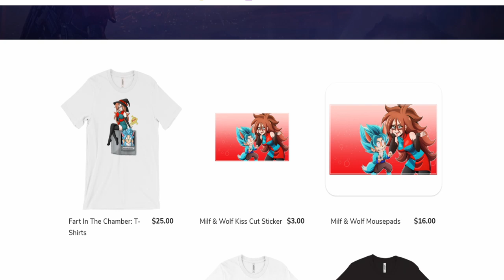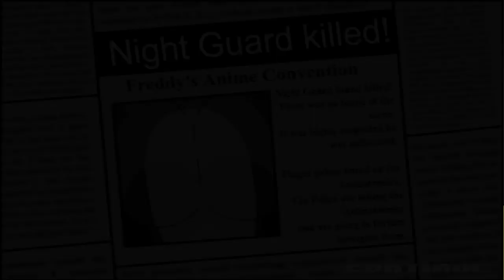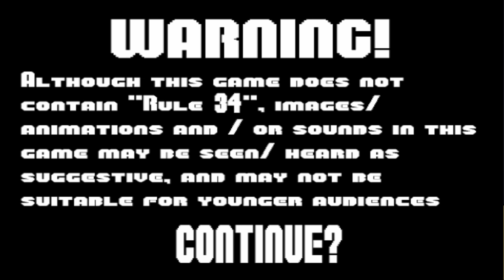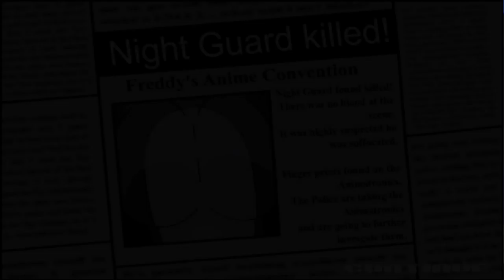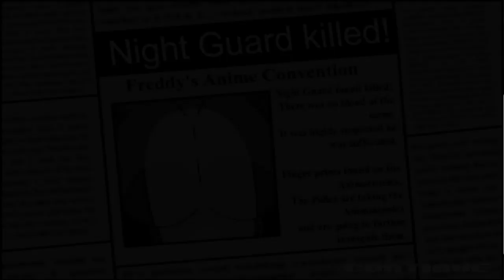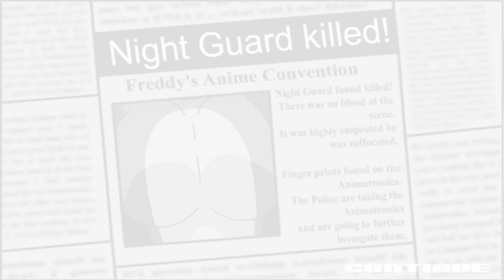Five Nights in Anime | Keyboard Issues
Abridged goku Struggles on Night 4 in Five Night in Anime.

What did you all think of Five Nights in Anime | Keyboard Issues

Have you ever seen Five Nights in Anime | Keyboard Issues before watching this video?

And would you wanna see more videos like Five Nights in Anime | Keyboard Issues